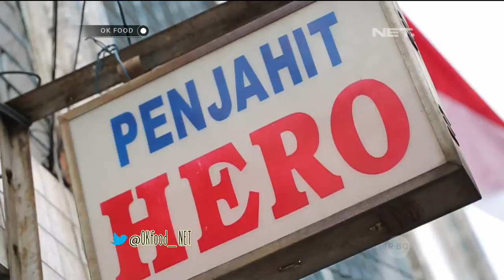Ok Food Episode 7 - Soto Kaki Sapi Tanah Abang Part (1/3)